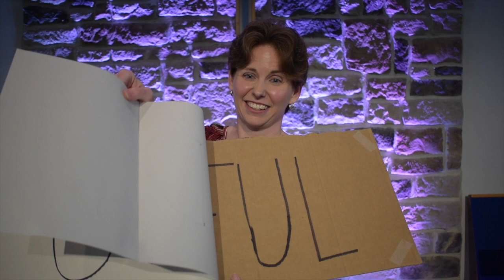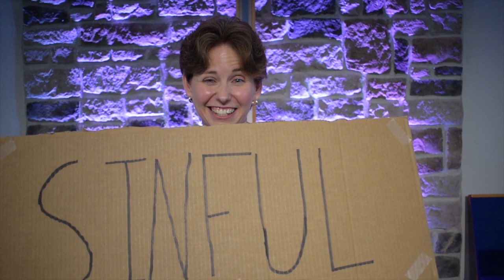Run to Jesus -- Rev. Kelly Legg (5.10.20)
Jesus rewrites our stories when we run to Him.  But we need to know to whom we're running.  Jesus is scary, He's safe, and He's serious.  Knowing all three of those truths enables us to run.  Check out how in this message from Luke 5 & John 21.

To support the ministry and mission of WSBC, please or by visiting